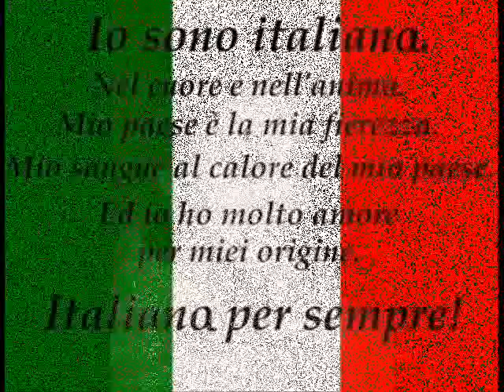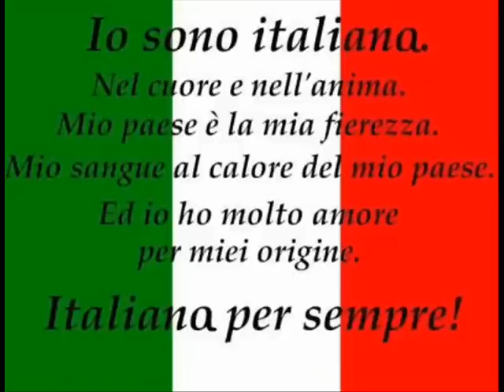Ein Video mit einigen Bildern von mir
Habe hier ein Video mit Bildern und italienischer Musik erstellt. Hoffe es gefählt euch und bewertet schön und schreibt Kommentare, würde mich sehr freuen, denn es ist mein erstes Video.

Gruß NaughtyItaliana